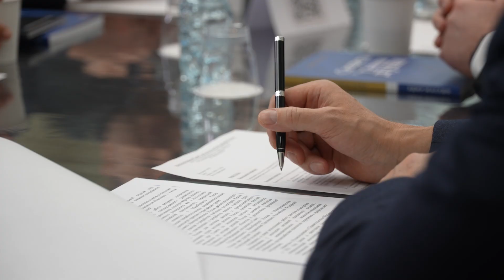Протестанты России: братство, единство, служение | 96-е заседание КСГПЦР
5 апреля на площадке Российского Объединенного Союза христиан веры евангельской— в церкви «Царство Божие» состоялось 96-е заседание Консультативного Совета Глав Протестантских Церквей России. Одной из основных тем обсуждения стали планы взаимодействия религиозных организаций с органами государственной власти в этом году и подведение итогов заседания Совета по взаимодействию с религиозными объединениями при Президенте Российской Федерации.
Участники встречи обсудили вопросы гуманитарных межрелигиозных акций, создание музея Протестантизма в России и планы Христианского межконфессионального консультативного комитета. Важным стало обсуждение мониторинга религиозной свободы как в России, так и в ближайшем зарубежье.
Информбюро Спектр, Москва.